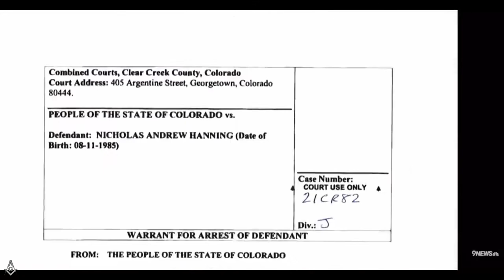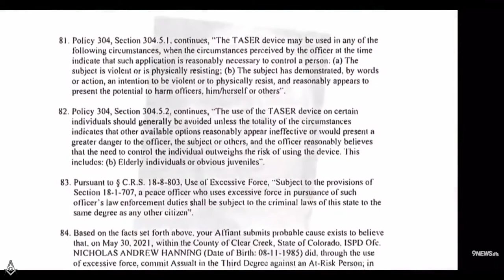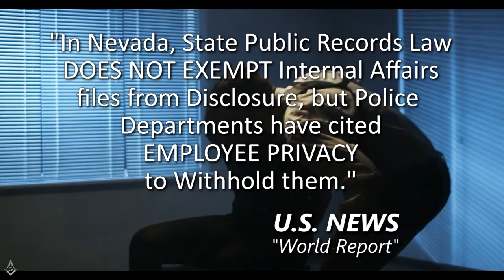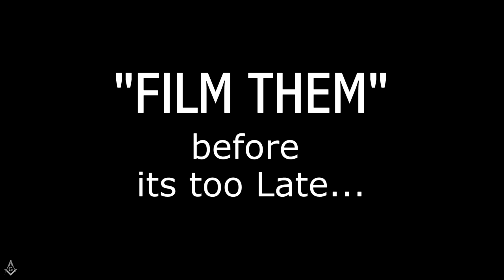Michael Clark Freemason Attacked by Fired Criminal Cops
(COPY-SHARE-MIRROR-DOWNLOAD-RE-PUBLISH)

Michael Clark - Freemason ATTACKED!

 - Hidden Video Evidence is OUT!

When Video Evidence can NO LONGER be SUPPRESSED, we all have the Painful Burden of watching our "Peace Officers" attempt to Murder a Senior Citizen and promptly, and very efficiently, "Stage the CRIME SCENE" to HIDE their SOCIOPATHIC INTENT and Strategy.

In this Day and Age one might imagine such CRIMES Cannot easily be Erased from a Body Cam. But the District Attorney BLOCKED this video evidence with the Traditional OFFICER PRIVACY clause... Craftly Developing a "License to Murder" by SUPPRESSING VIDEO and Critical Evidence. Qualified Immunity will additionally ensure that the Criminal Cop cannot be sued, Protecting his Finances from the Limitless Medical Bills which he created.

WATCH THESE LAW BREAKER TYRANTS IN ACTION AND JUDGE FOR YOURSELF!

Amnesty International

We are making such material available for the purposes of criticism, comment, review and news reporting which constitute the fair use of any such copyrighted material as provided for in section 107 of the US Copyright Law. Not withstanding the provisions of sections 106 and 106A, the fair use of a copyrighted work for purposes such as criticism, comment, review and news reporting is not an infringement of copyright.